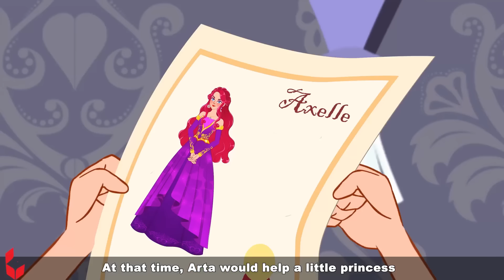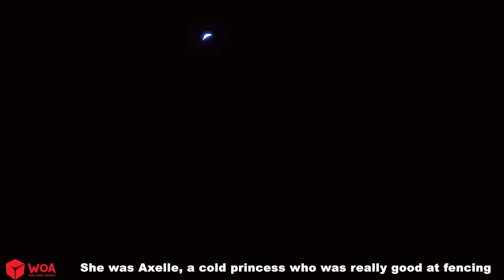أميرة القوة الفائقة | Super Strength Princess in Arabic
حول WOA - Fairy Tales Arabic :
إذا أردت النوم بسهولة يمكنك مشاهدة فيديوهات قناة WOA - Fairy Tales Arabic. تتضمن مقاطع الفيديو على قناتنا قصص الأميرات والأمراء وأرض العجائب ... على الرغم من أنها قصص مرحة ، إلا أنها لا تزال تعليمية بعمق. مقاطع الفيديو الخاصة بنا مخصصة للجماهير الذين تزيد أعمارهم عن 15 عامًا. ليس هناك أي ضرر فعلي أو جسدي ناتج عن الفيديو.
إذا أعجبك الفيديو ، فلا تنسَ إبداء الإعجاب به والاشتراك فيه ومشاركته مع أصدقائك! ونحن نقدر دعمكم حقا.
الموسيقى والمحتوى الصوتي والمرئي: كل المحتوى الصوتي والمرئي في هذه القناة مملوك لشركة SCONNECT.
إذا أعجبك الفيديو ، فلا تنسَ إبداء الإعجاب به والاشتراك فيه ومشاركته مع أصدقائك! نحن حقا نقدر
دعمكم ❤️❤️❤️